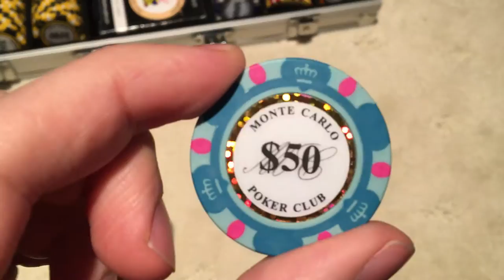Monte Carlo Poker Chips (Each Chip)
Monte Carlo Poker Chips close up